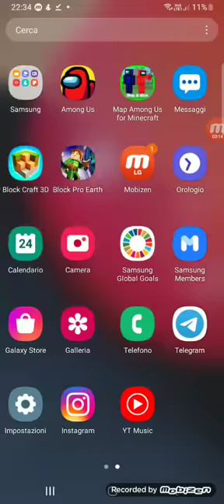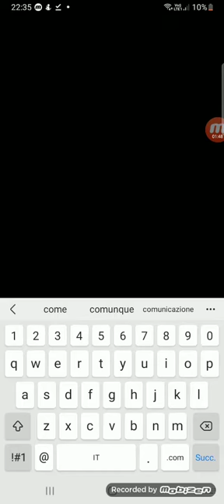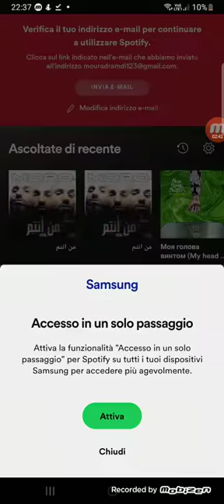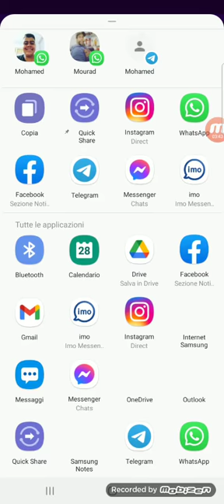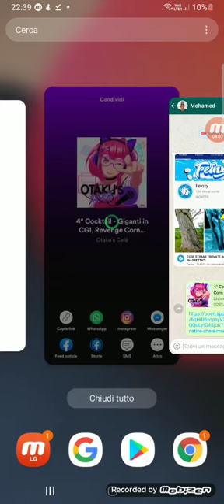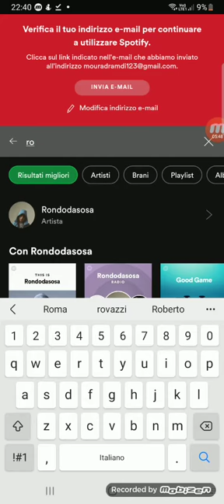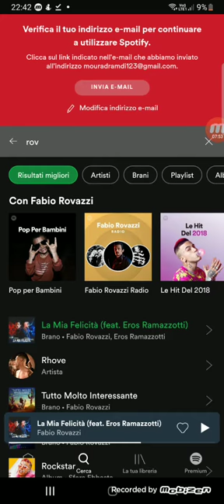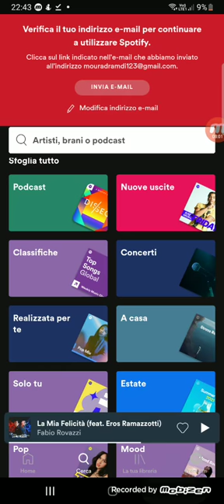Come mandare una musica su WhatsApp